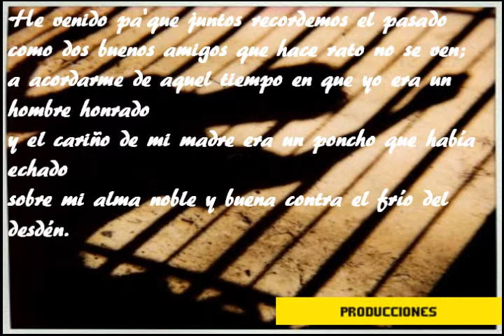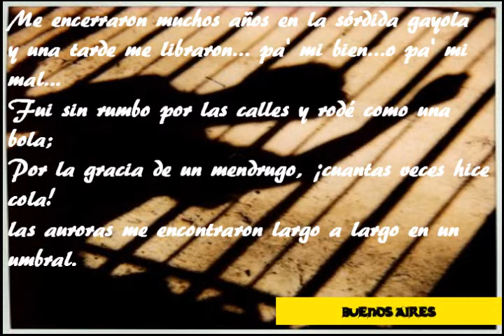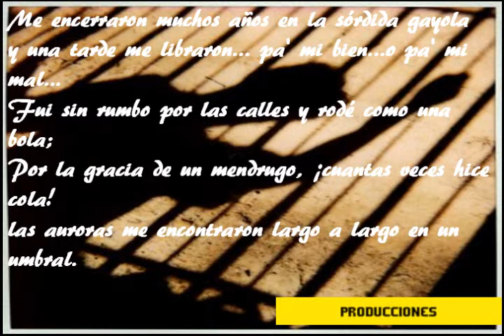La Gayola Rivero-Salgan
Letra:Armando J.Tagini